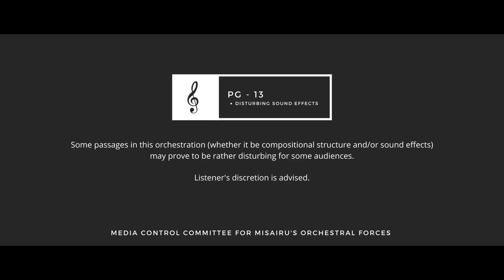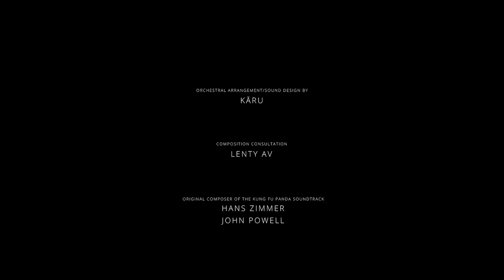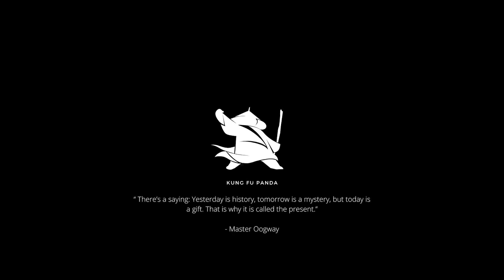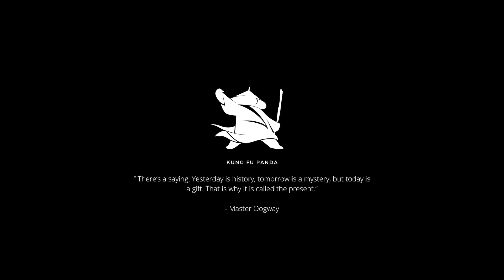Kung Fu Panda - Epic Orchestral Medley [ Kāru ]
Amazon Music

Special thanks to @Kalamity_Music for her consultation on this arrangement! ✨

“One often meets his destiny on the road he takes to avoid it.”

This is my first time covering a soundtrack from legendary film scorer Hans Zimmer and my second time for the legendary John Powell (Thank you for the signed CD btw!) I once stated that I was kinda afraid to cover these soundtracks since they were just so cinematic and complex. After I covered How To Train Your Dragon though, I'd figured that this would be a perfect follow-up.

Since this soundtrack uses more oriental instruments, I decided to get some new sounds for the Orchestral Forces. Aside from the Guzheng, and the iconic Erhu, Misairu's Orchestral Forces welcomes the Pipa, Qudi, and Xiao to their respective regiments. The end result is one of my most energetic and jazzy orchestrations to date.

Chapters:
00:00 Overture ( Hero )
01:36 Tai Lung's Theme
03:30 Sacred Pool of Tears
06:13 Lord Shen's Theme
08:38 Po Finds The Truth
12:57 Zen Ball Master
16:12 Kai's Theme
18:42 The Dragon Warrior
20:54 Finale - Oogway's Legacy
23:51 Credits

[ ROLL CREDITS ]

🎺 Feel free to use this in your own content as long as you provide proper credits to me, and the original artists/composers. I am not responsible for any copyright-related issues initiated by third parties.